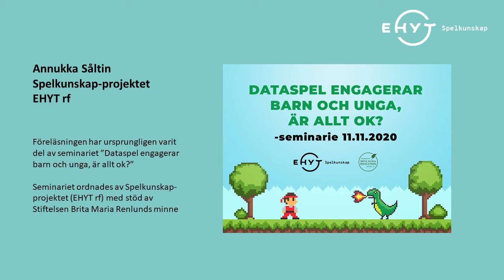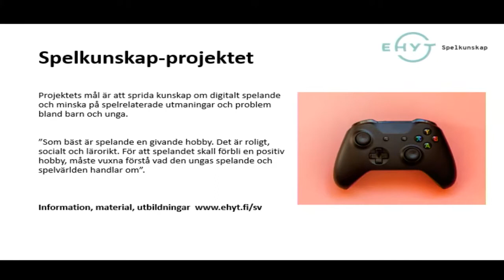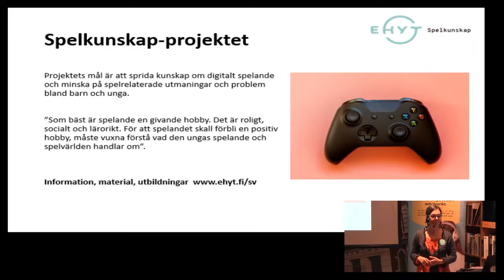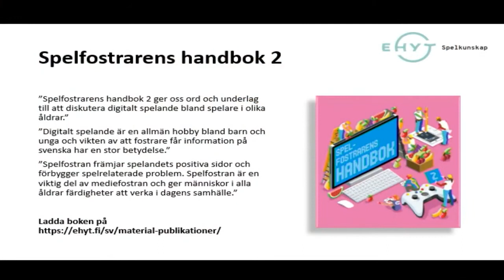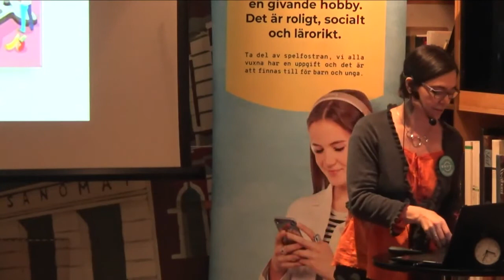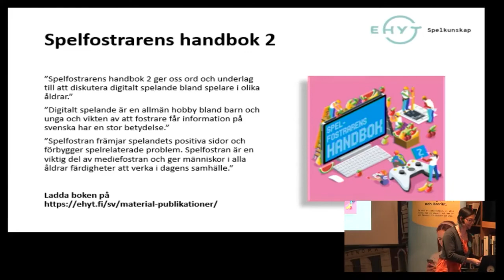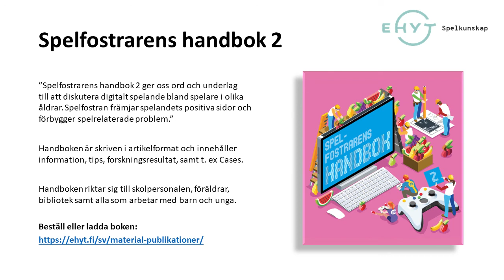Annukka Såltin, Spelkunskap-projektet (Förebyggande rusmedelsarbete EHYT rf)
Spelkunskap-projektets målsättning är att öka kunskap om digitalt spelande och spelkulturen samt minska på oro samt fördomar och felaktiga uppfattningar som lätt kopplas till spelande. Via spelfostran möjliggörs ett positivt diskussionsunderlag mellan unga och vuxna. Detta ger förutsättningar att förebygga samt minska på spelrelaterade problem och utmaningar. Projektets mål är även att göra Spelkunskap-metoden känd i de svenskspråkiga grundskolorna.

Spelkunskap-projektet har översatt och publicerat Spelfostrarens handbok 2. Boken publicerades under Spelveckan 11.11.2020. Handboken kan laddas avgiftsfritt via EHYTs materialbank.

Det treåriga projektet (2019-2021) finansieras av Stiftelsen Brita Maria Renlunds minne. Finansieringen möjliggör avgiftsfria lektioner, föräldrakvällar och personalmöten till grundskolan samt utbildningar för professionella via Spelkunskap-metoden. Projektet värnar om spelfostran på svenska.

Föreläsningen har ursprungligen varit en del av seminariet ”Dataspel engagerar barn och unga, är allt ok?”. Seminariet ordnades 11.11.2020 av Spelkunskap-projektet (EHYT rf) med stöd av Stiftelsen Brita Maria Renlunds minne.

Boka Spelkunskap-lektioner, -föräldrakvällar och -utbildningar för professionella!